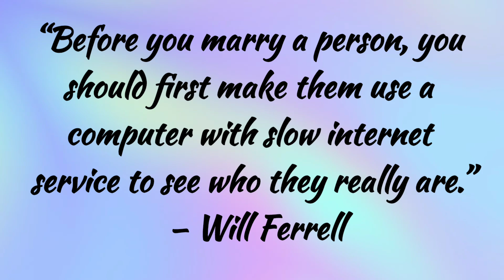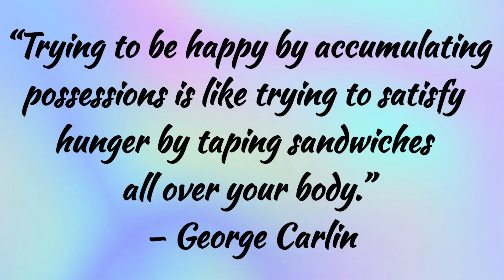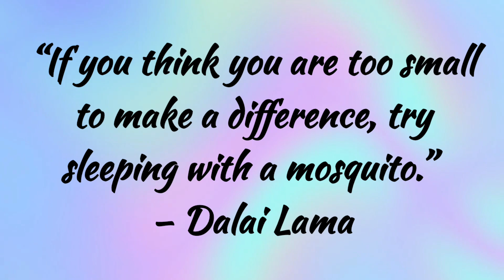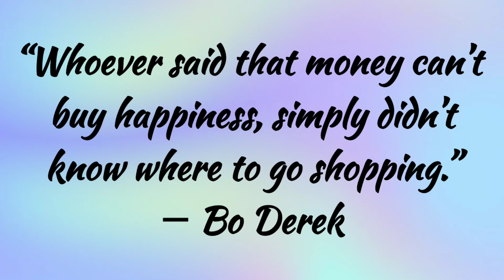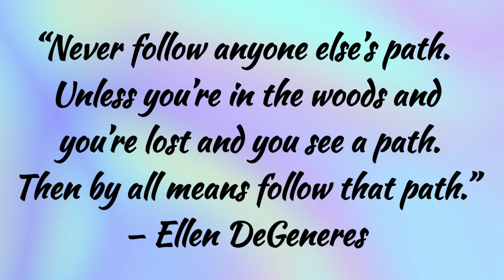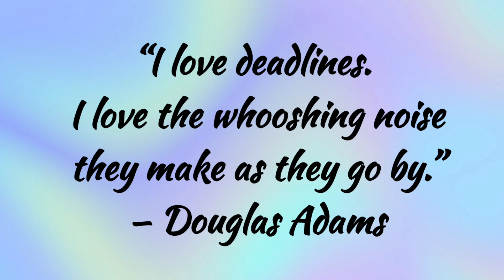Sarcastic Quotes About Life That Will Make You Laugh | Quirky Quotes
Be ready to laugh at life’s little quirks with this collection of fantastic sarcastic quotes!